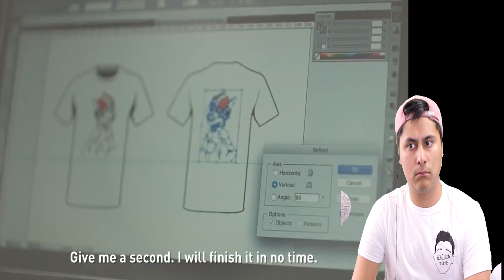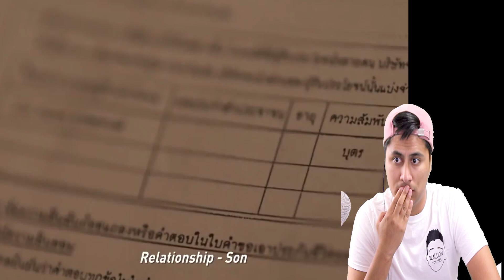every child should watch this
In this reaction Bro Ep: I reacted to every child should watch this